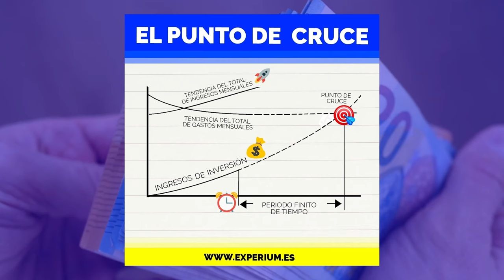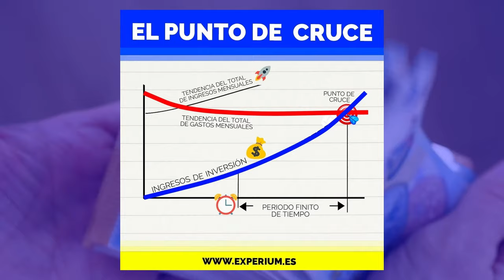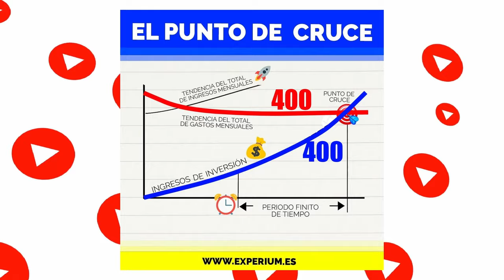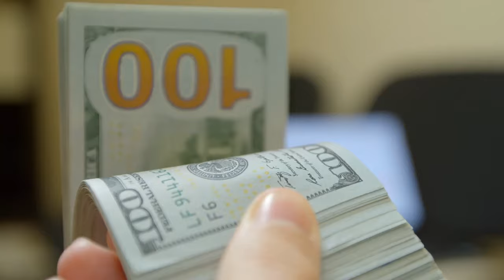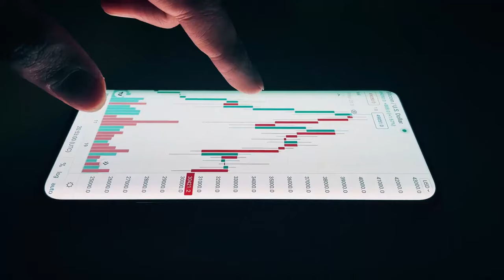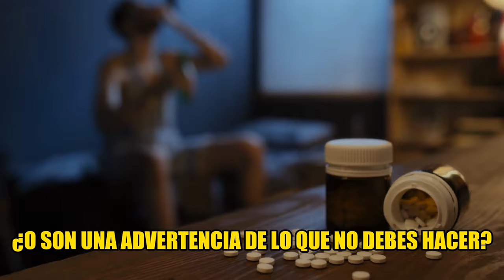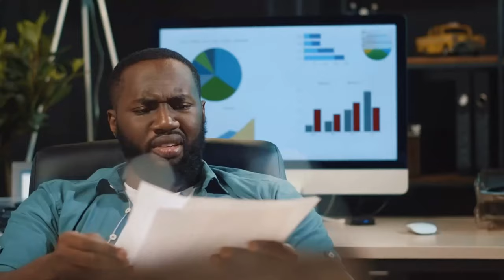Como obtener LIBERTAD FINANCIERA? l Ser RICO sin DINERO? La CLAVE de la LIBERTAD FINANCIERA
💥COMO DEJAR DE SER UN EMPLEADO FRACASADO.